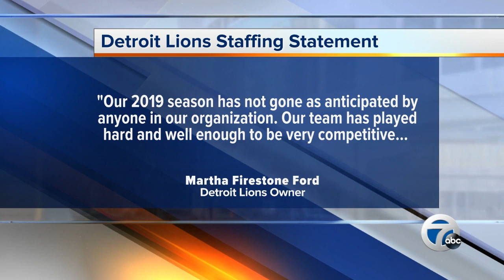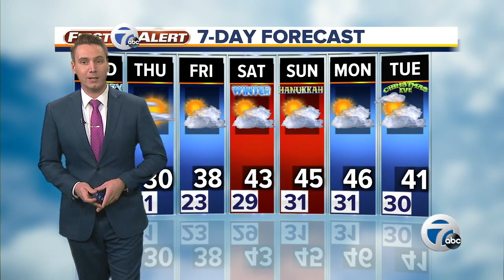7 Action News Latest Headlines | December 18, 12pm